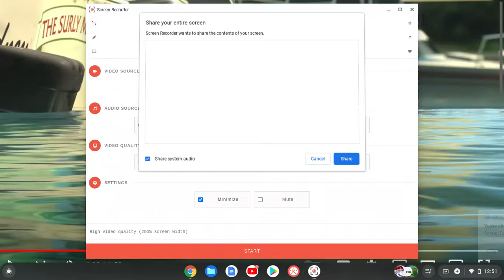That's Not A Duck It's A PELICAN!!!!!!!!!!!!!!!!!!!!!!!!!!!!!!!!!!!!!!!!!